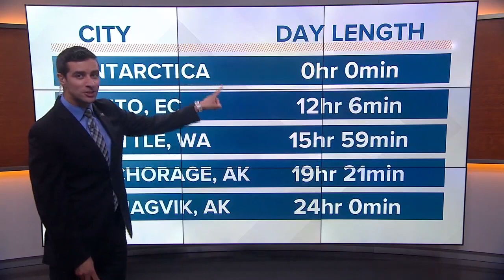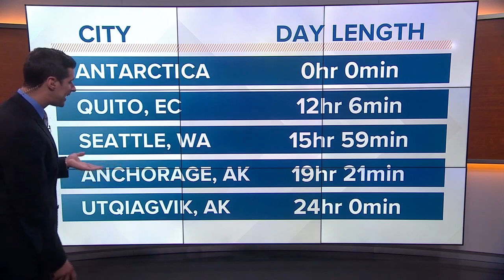What's the summer solstice?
Here's what the summer solstice is and how much daylight places around the world have on the June 21.